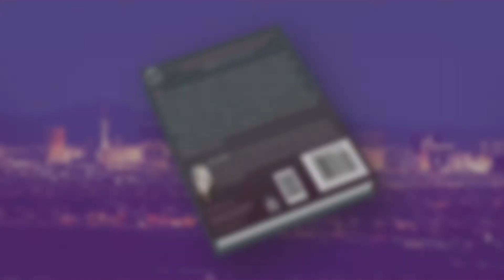Annie's Pink Chair - Maudi Carlile - Taking a Leap of Faith and Watching God Intervene - Part Two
Welcome to Annie’s Pink Chair With Founder and CEO of Hookers For Jesus, Annie Lobert. Annie’s Pink Chair features interviews with special guests and addresses real, raw and relevant issues of today from a woman’s perspective.
In part two of Annie Lobert's interview with Maudi Carlile, she shares more of her personal story and how God intervened just in time to protect her from life in the sex industry. She also shares the magical story of how her and her husband, Austin Carlile, met and the divine appointment it was.
 At the end of chemotherapy, Maudi walked into a Michaels store going through the paint aisles as she decided to finally give it a try. With no experience, no schooling, no idea on how, or where to start, she picked up a small canvas and some cheap paint. She put both in her basket and walked around the store for another hour with just the paint and canvas in hand. Wrestling thoughts of doubt, feeling guilty for spending twenty dollars on herself, she quickly put them back and walked out.  A fews weeks later, yearning for an outlet, yearning for color in her life, she went back and got the minimal supplies she needed to begin painting.
 This is where “Maudi On Fire” Was born. The effects of chemo and her personal life, her brain, her home - Everything was on fire., and with that, something only God could do - He used those ashes and turned it into something beautiful, Finding her light house a burden was placed on her heart to share his beauty., the only way she knew how. Painting with a purpose,  Painting with humility.

A CTN Vegas original show

Christian Television Network
​Clearwater, Florida 33758